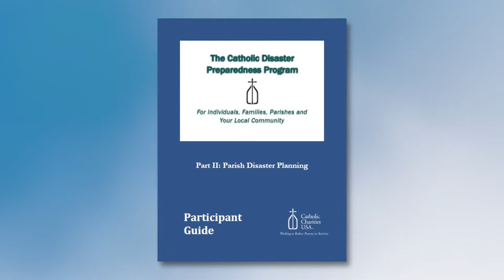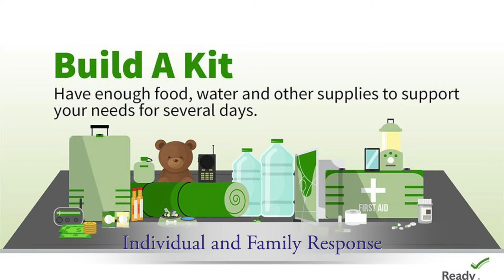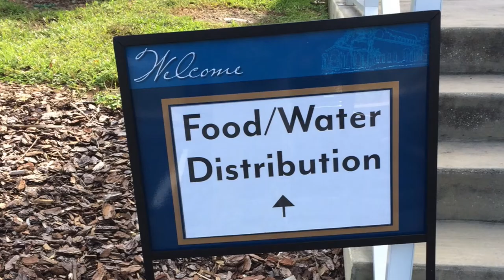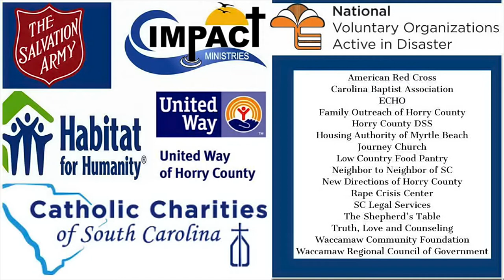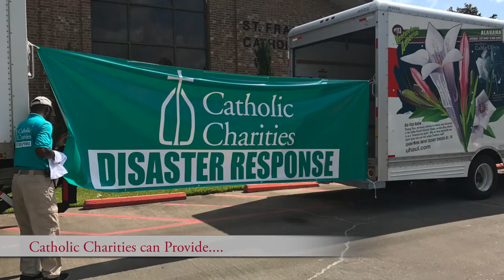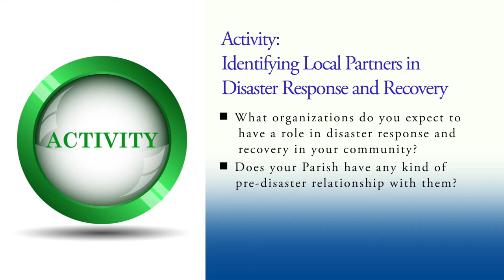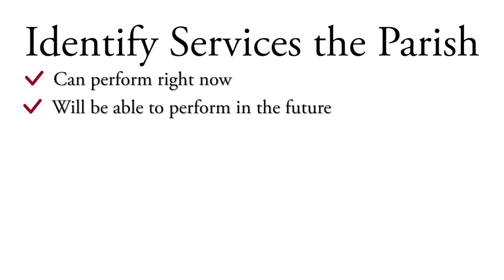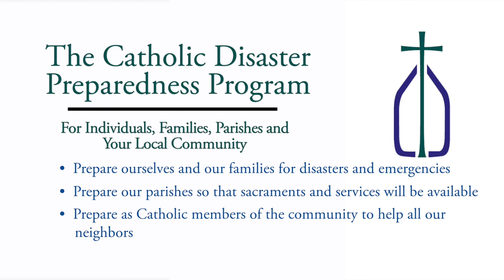CDPP Part 3 of 3 Video Series: Sharing Our Gifts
Part III: Sharing Our Gifts – Facilitator Guide